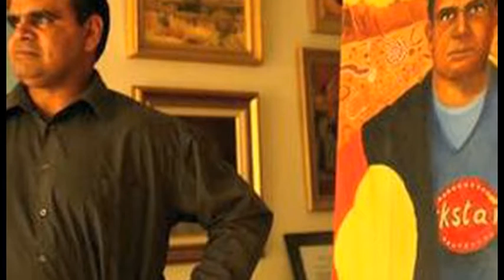Michael Long and the MLLLC - Biography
Michael Long has always been a visionary. Since his preliminary days as a footballer in the NT he has always been advanced debuting in senior grades at 16 years which was one of many firsts in his life. Michael went onto have a very illustrious career on the field with two premierships, a Norm Smith Medal and was the first indigenous Australian to captain an AFL Team. He is now paving the way off the field with a vision to build a life changing project the Michael Long Learning and Leadership Centre.